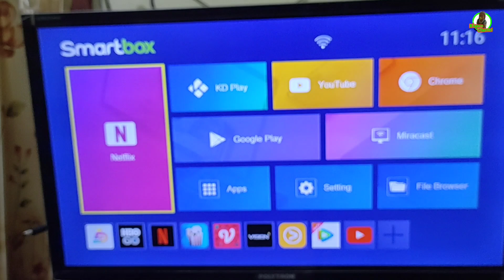tv box x96q mati total tv box gak mau nyala ini cara mengatasinya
tv box x96q mati total cara mengatasinya
cara mengatasi tv box mati total
power adapter tv box rusak
power adaptor rusak tidak nyala
cara perbaiki tv box x96q matot
akal power adapter tv box
tv box x96q power adapter mati.